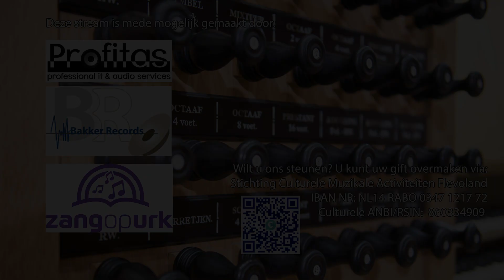Gert van Hoef - Suite van "The sound of music"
Door de Corona regelgeving is het helaas nog niet mogelijk concerten te organiseren zoals wij dat gewend zijn. Daarom dat u tijdens onze concerten regelmatig een oproep ziet om te doneren. Hierdoor kunnen wij concerten blijven organiseren. Op deze manier willen wij onze musici ondersteunen in deze lastige periode.
Diverse nummers welke gespeeld worden tijdens  deze concerten plaatsen wij ook los op ons Youtube kanaal. Wij wensen u veel luisterplezier toe.

Opnamedatum: 05 september 2020
Orgelbespeling
Ichthuskerk Urk
Boogaard-orgel
Organist: @GertvanHoeforganist
Registrant: Marjolein van Hoef

Als stichting willen we graag muzikanten uitnodigen om op het prachtige Boogaard orgel te komen spelen. Dit kunnen wij alleen voortzetten met uw hulp.

Due to the Corona regulations, it is unfortunately not yet possible to organize concerts as we are used to. That is why you regularly see a call to donate during our concerts. This allows us to continue to organize concerts. In this way we want to support our musicians in this difficult period.
We also place various songs that are played during these concerts separately on our Youtube channel. We wish you a lot of listening pleasure.

Recording video
Ichthuskerk Urk (the Netherlands)
Boogaard-organ
Organist: Gert van Hoef
Assistant: Marjolein van Hoef

As a foundation, we would like to invite musicians to come and play the beautiful Boogaard organ. We can only continue this with your help.